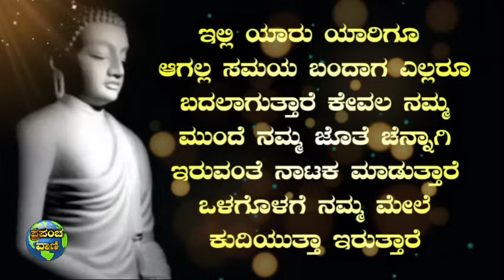motivational quotes in kannada|positive thinking motivational quotes in kannada